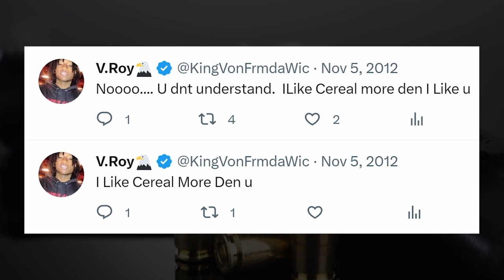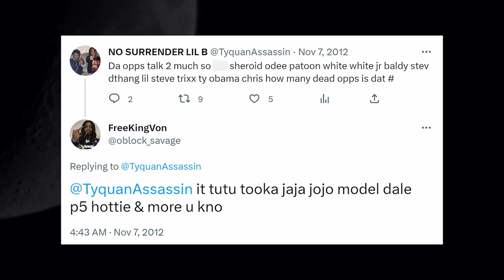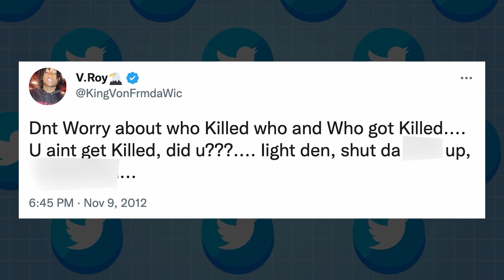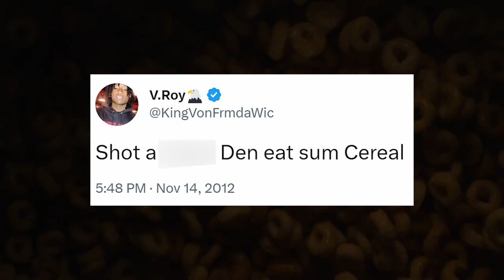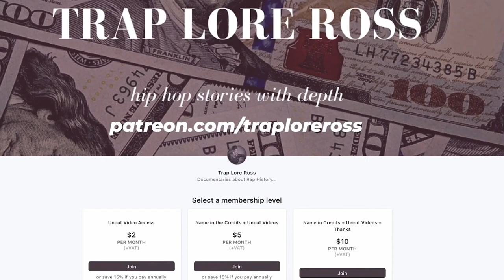The Murder of BossTrell: Did King Von and T-Roy Do It?